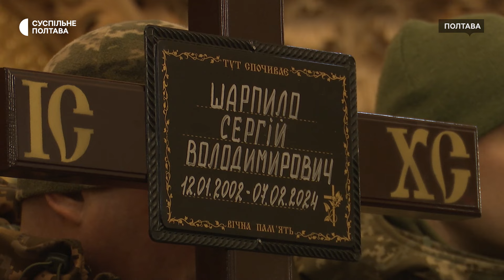У Полтаві попрощалися з прикордонником Сергієм Шарпилом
У Полтаві в Свято-Успенському соборі ПЦУ попрощалися з молодшим сержантом Сергієм Шарпилом. 22-річний військовослужбовець загинув на Харківщині. Чоловік поліг під час бою.